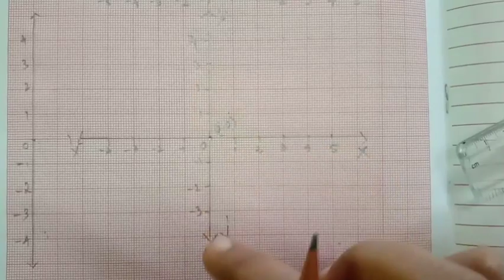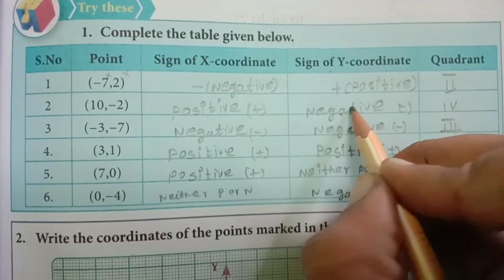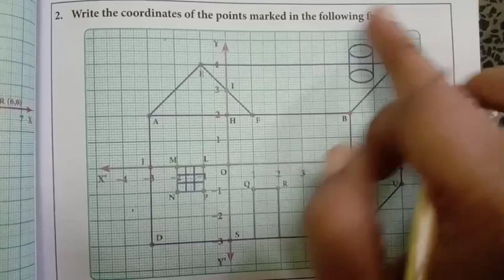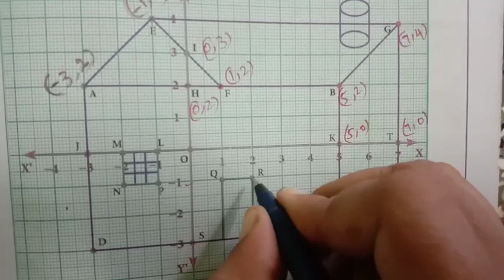Graph 8th std maths algebra try these page no:111 chapter3 Tamil